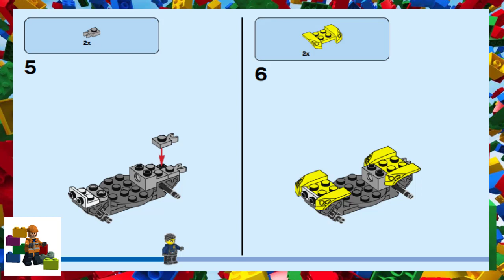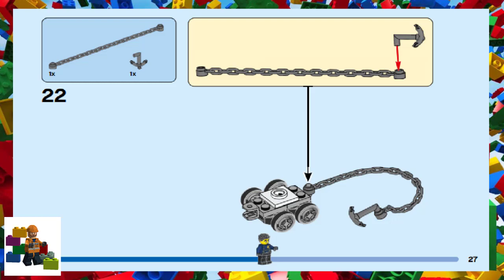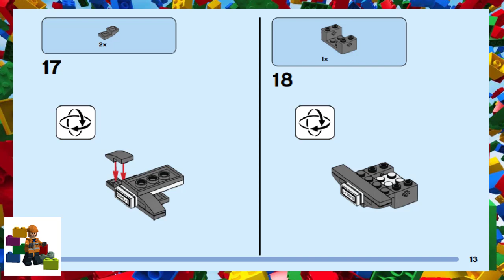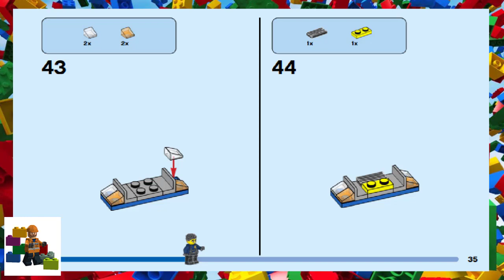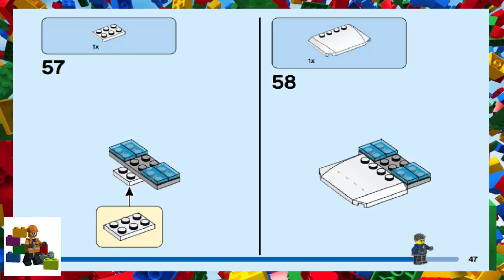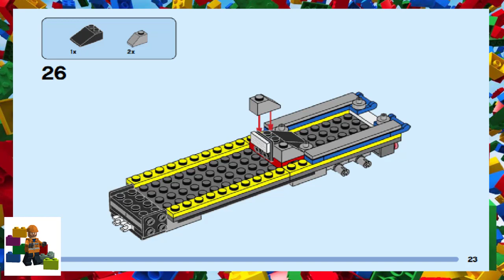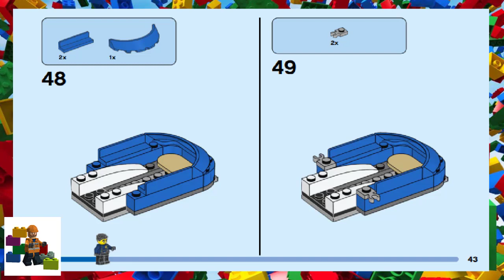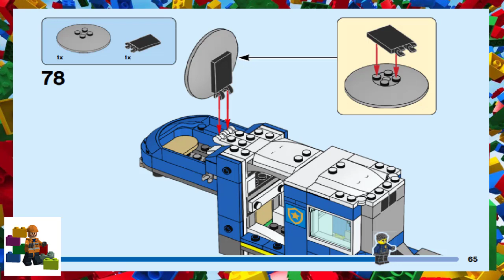LEGO instructions - City Police - 60315 - Police Mobile Command Truck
How to build the 2022 Lego Set 60315 - Police Mobile Command Truck

Book 1 - 00:00
Book 2 - 03:20
Book 3 - 07:40